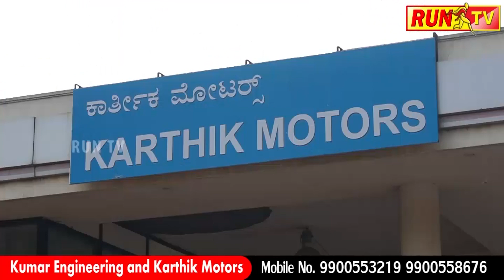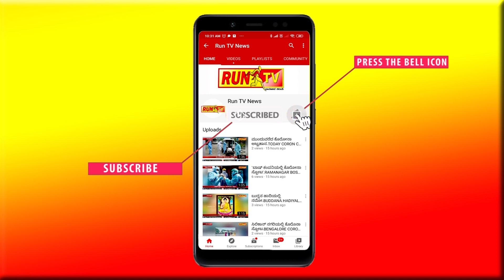ಪಂಚಮಸಾಲಿ ಹೋರಾಟದಲ್ಲಿ ವೀರರಾಣಿ ಚೆನ್ನಮ್ಮ!